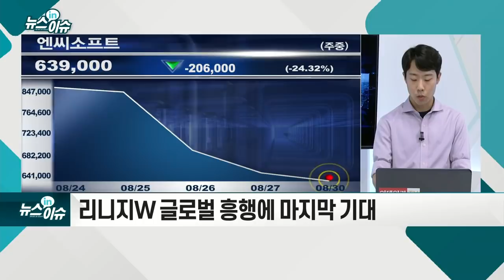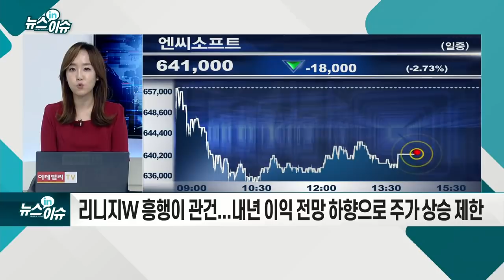흔들리는 엔씨소프트 주가… '블소2' 어떻길래_기업IN이슈 (20210830)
- 블레이드&소울2 실망감에 4거래일 연속 하락
- “지나친 과금 유도” 비판 지속
- 연내 ‘리니지W’로 반전 노려
- 김택진 “마지막 리니지를 개발한다는 심정으로 준비”
- 리니지W 글로벌 흥행에 마지막 기대
- 블소2 흥행 부진으로 목표주가 하향... 오늘 52주 신저가
- 신작 기대감과 주가 급락으로 인한 밸류 매력 상승
- 리니지W 흥행이 관건... 내년 이익 전망 하향으로 주가 상승 제한